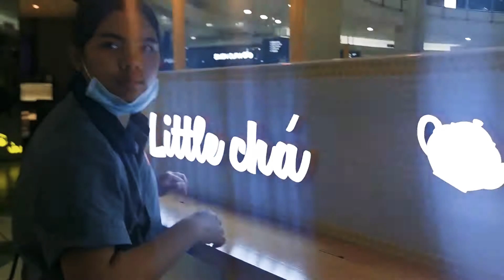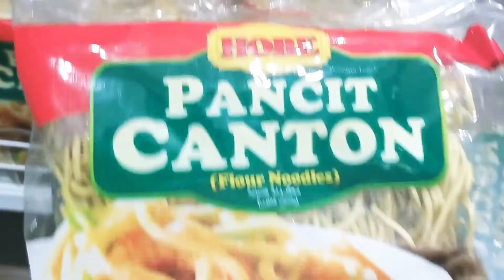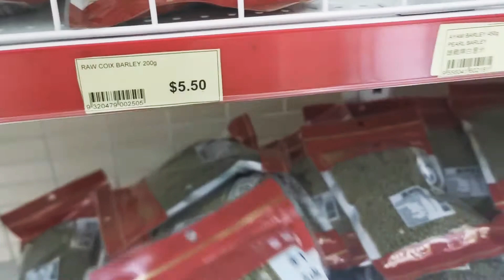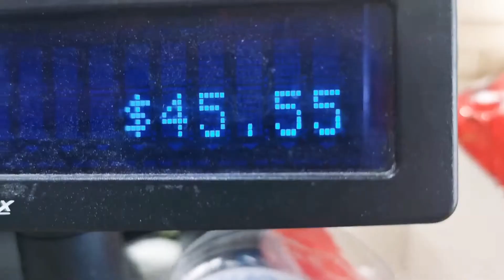Sunday Shopping Day here in Down_Under Land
Sunday is outing day for us either, trip to beach or shopping 😀🏖️Come join us in our family fun Sunday.
Thank you for tuning in with us.. Much love ❤️